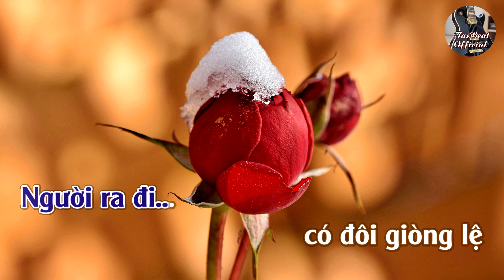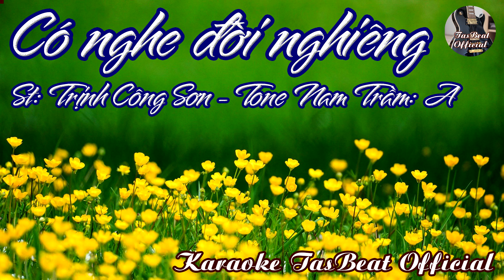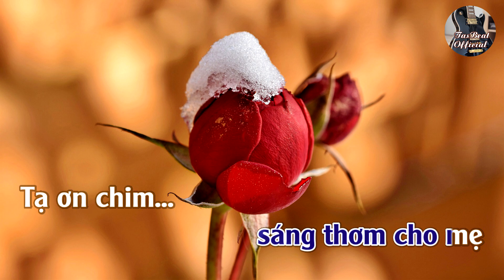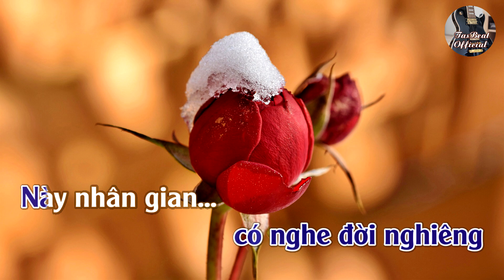Karaoke Có Nghe Đời Nghiêng Tone Nam Trầm | TAS BEAT